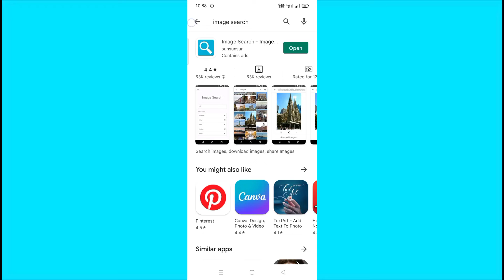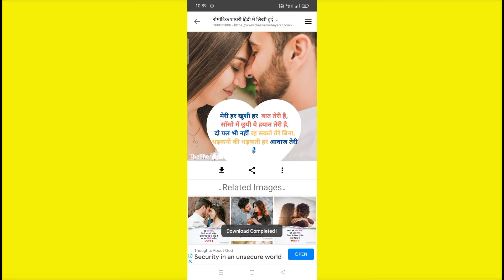❤️Love shayari kaha se laye🔥 | Naye love shayari kaha se laye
love shayari status💓, love shayari status in hindi , new love shayari / best love sayari♥️😘

2 line love shayari status
2 line love shayri status
2 line love shayri for whatsapp status डाउनलोड करें